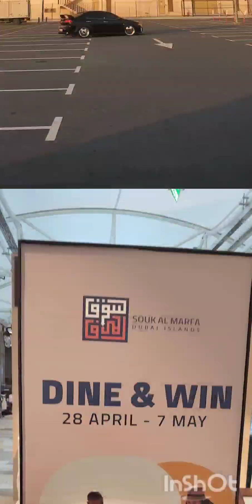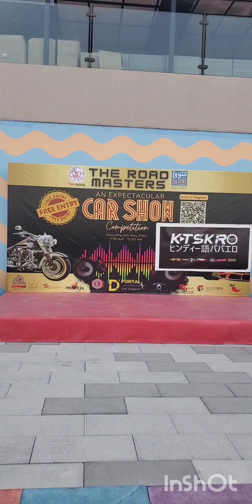we met @ZubairSarookhOfficial car show @soukalmarfa764 part 1